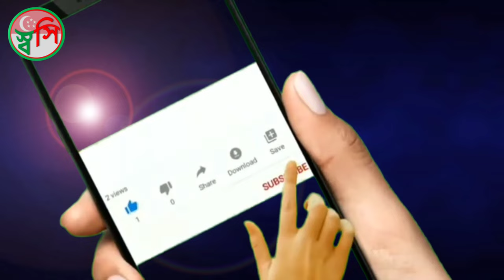Travel Singapore, Japanese gardens - Ireland, Beautiful Singapore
Travel Singapore
Singapore tourism
Singapore tours